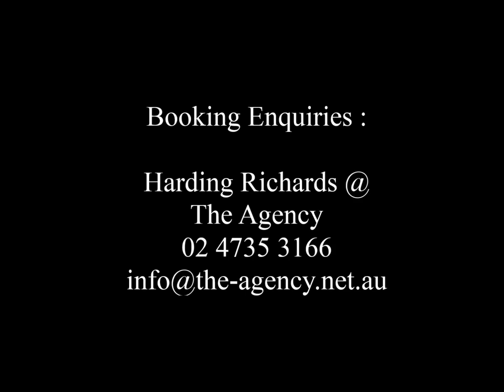Mike Whitney & Wayne Pearce w/Oz Icons Promo